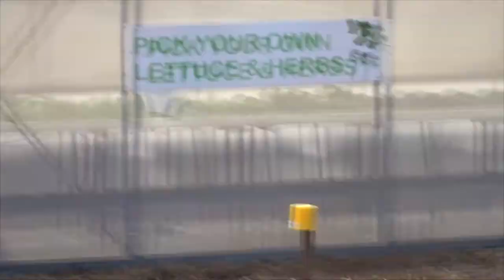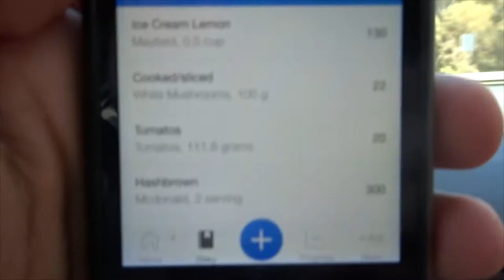Breakfast Challenge and Back training 7,500 Cheat day